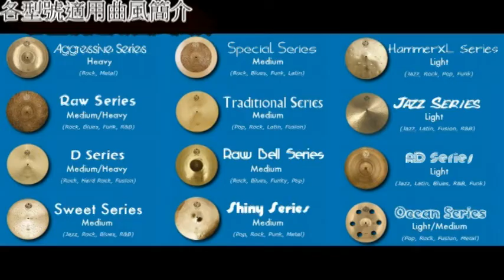Diril Cymbals Sweet serie 16 Crash